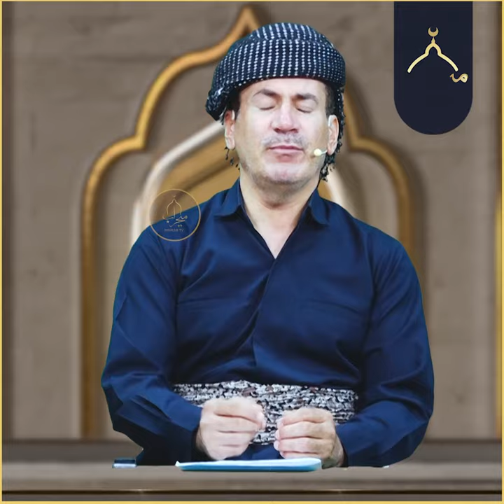سێ نیشانەی شیرینی ئیمان